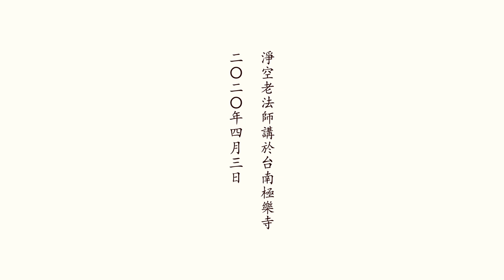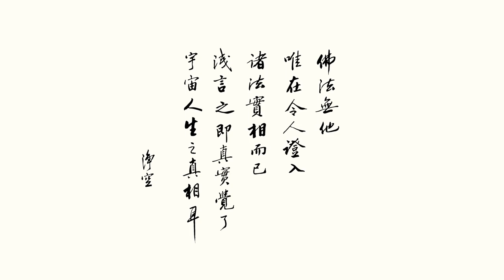淨空老法師:法音宣流（第十集） {最新*有字幕鏈接文稿覩版}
-開示--地區開示..{開示談話-法音宣流}...（開示集）
~檔名：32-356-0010，容量：139MB-全1集*(上載實時：26/04/2020, 08:00:00)
~日期：2020/4/3，（共一集）地點講於:台南極樂寺,台灣華藏淨宗弘化網製作

影片字幕：(有字幕與鏈接文字稿,先覩為快版)
"法音宣流（第十集）"
{以下*有文字稿~細讀先覩版鏈接網}：~
同修請示的，第一個，修行修什麼？第二，修行的總綱領是什麼？第三，修行從哪裡下手？
行是什麼？行是行為。行為再多，不外乎三大類，就是身、口、意。第一個、身，身是造作；第二、言語；第三、起心動念，包括他的妄想，甚至於包括他作夢。意沒有口相應，算是意業的行為；我只想到這樣，沒有真正去做，這就屬於意業的行為。行為再多，不出這三大類。
古來的高僧大德從哪裡修？從起心動念處修，修行得力了。行，表現在外面的是意的行。身的行為、身的造作，身業行為；言語，口業的行為；心裡想著，還沒有說出來，沒有表現出來，這是意業的行為。起心動念，已經控制住了，算不算行為？有，意業行為，沒有到口。從哪裡起？你有想，你想什麼。想，還沒動手，這屬於意，口沒有表現、沒說什麼，手沒動作。沒有表現出來，一律都算是意業行為，我有這個意思，我沒有發作動作。
如果這種行為只有自己身口意動了，與別人沒有干涉、沒有相干，這個行為屬於你個人的。如果雖然說跟別人沒有相干，只有自己，自己結業也有輕、也有重，也造業，不能說不造業。我的身造業，跟身相干；跟口干涉了，用口去罵人，用口去責備人。意有相干了？有，意可能你有歡喜、怨恨，從那裡發現了，反應在身體某一個部位上。他很認真，念念不忘，這叫造業了。所以這修行什麼，你在外面能看到的；外面看不到的，心裡頭結業，念念不忘，怨恨、歡樂。
阿賴耶裡頭結業，念念不忘兩樁：一樁是恩惠，他念念不忘；一念是怨恨，他也念念不忘。修行，要把這些東西從內心裡面化解去，化解得乾淨、化解得徹底，痕跡都不留，這修行功夫得力。佛法的修行，教我們把不善的永遠的忘記它，把善的永遠懷念它，斷惡修善，是要用行為來表現的。我們自己得受用，跟一切有怨的眾生化解，知道恩怨也不是真的，是你把它看成真的。真的在哪裡？找不到，恩怨化解掉的好。
修行是希望把一切怨恨都把它消除，一點恩惠提起來。恩怨只有恩惠，沒有怨恨，這個世界多麼美好。人跟人生活在快樂的世界，沒有怨恨，縱然是誤會跟我結怨，他跟我結怨可以，我跟他結恩。他用這些來測驗我，我有沒有（恩惠）？有，這是做人應該有的，人與人應該有恩德，是正確的，人與人的怨恨是錯誤的。錯誤的要化解，正義的應該常常求得報恩，沒有報怨。報怨是怨恨，報恩是恩德。修行的人，要把我過去、現在、未來一切的恩德找回來，一切的怨恨統統化解、化解，這叫真正的修行。
我對人有益，不求有回報；我對人一切有好處，希望這個善的、好的年年增長。善增長，惡業忘掉，這叫修行，斷惡修善。善要增長，惡要除掉，這叫功夫，這叫修行，把錯誤的修正，把怨恨的變成恩惠。人與人在一塊相處，要像親兄弟，要培養親愛真誠。冤親債主總是要求早一天把它化掉。我這一個月、我這一個星期修的是什麼？斷惡修善。斷一切惡，修一切善，好！人人都能夠積德修善，人人都能夠原諒，這世界多美好！那就是諸佛如來、眾神的國土，是我們天天所嚮往的。
我們天天想西方極樂世界，為什麼要想？那個國，阿彌陀佛給我們介紹，是他無量劫來到今天所修成的，幫助我們斷惡修善。所以我們為什麼要求生淨土？沒別的，聽說那個地方只有善沒有惡，那個地方是阿彌陀佛辦的學校、辦的大學。我們到極樂世界成就我們的道業、成就我們的德行，學習的環境好。極樂世界好在哪裡？修行的環境好，你身口意三業見到的、聽到的、想到的完全是美好的，是與阿彌陀佛所說相應。我們都要成就完美的身口意三業，哪裡修最好？極樂世界。我們為什麼要求往生？極樂世界沒有一樣不善，身口意三業都善。十方世界一切善人都在那邊學習，我們今天有這個條件，多麼幸運！
我們把念佛，修善、行善統統以極樂世界為標準、為目標。我要到極樂世界去，無量無邊諸佛剎土，這個地方盡善盡美。無非是找一個修行的環境而已，現在環境知道了，要努力。我在那邊等你，你在那邊等我，就這一句佛號，就成就了，所以專修彌陀念佛法門。
修什麼我們知道了，行的總綱領。修從哪裡下手？念佛下手，行住坐臥，一切時、一切處，總不離開阿彌陀佛。所有一切遭遇都是我們的增上緣，時時刻刻都在那裡教導我們放下、放下，放下娑婆世界、放下諸佛剎土，一念總念阿彌陀佛，總願往生淨土，我們這一生就成功了，所以叫當生成就的法門。我哪裡都不去，我只要到極樂世界，一切諸佛剎土我都得到。這叫下手，下手處。
我們幫助一個同修生淨土，我將來離開這個世界，他一定來幫我。他會想到我幫助他，他用什麼報答我？幫助我求生淨土。修行從哪裡下手？從念佛下手，從讀誦《阿彌陀經》下手，讀誦淨土三經一論下手。經典不多，修行的綱領不多，方便。手段只有一句佛號，不要以為太容易，太容易的我們才能下手，我們才能去得成。
今天我們就學到此地。